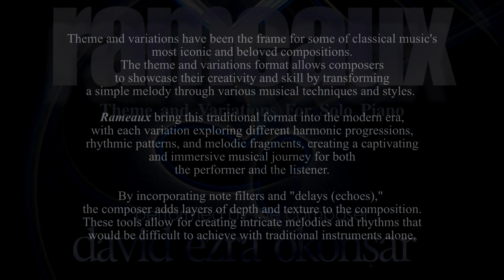Rameaux: Var. VI "Beauty In Uncertainty"